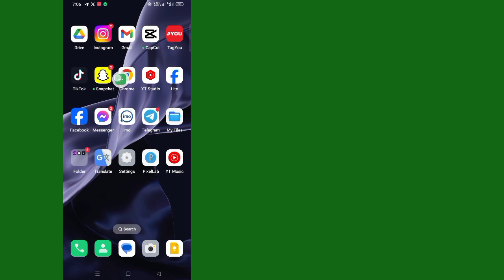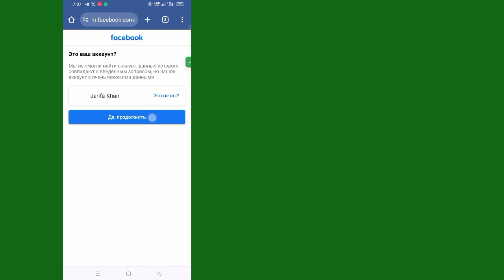Как восстановить взломанную учетную запись Facebook без электронной почты и номера телефона 2024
Как восстановить взломанную учетную запись Facebook без электронной почты и номера телефона 2024 |  Восстановление аккаунта Facebook